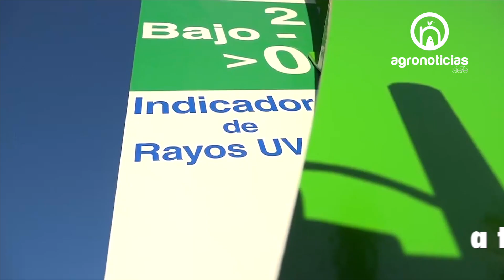SOLMAFORO EN HERMOSILLO